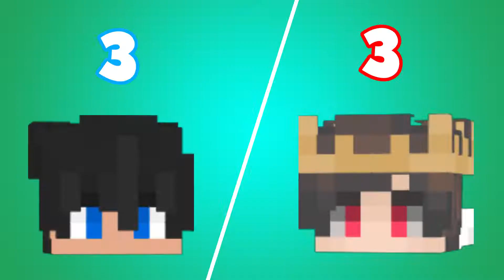Bedzoid vs Zona 1v1 | Who will win?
🎮 In this video I 1v1'ed my good friend Zona, 3 bedwars 1v1's & 3 bridge 1v1's.

✨ Animations by: @arialfx

📷 Software:
🔴 Recording: OBS Studio
📜 Editing: Filmora X
✨ Thumbnail: Photoshop

📌 Questions:

1. Can I play with Bedzoid?
- Sorry I cannot play with everyone but I will try sometimes, You can add me on discord 'Bedzoid#8130'.

2. Will I play on cracked servers?
- I do play on cracked servers for sometime.

3. Can I talk to Bedzoid?
- Add me on Discord - Bedzoid#8130.